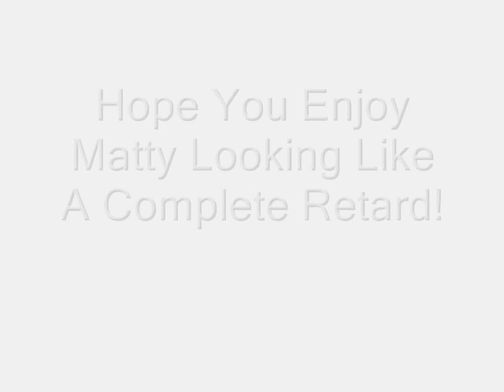Motocross Fail On Tape